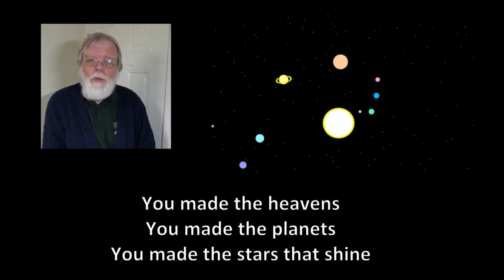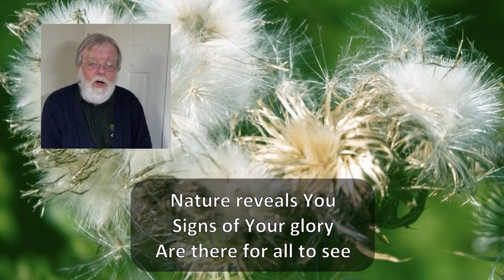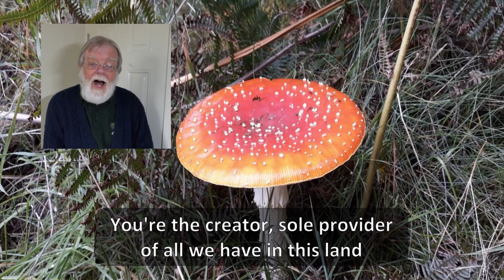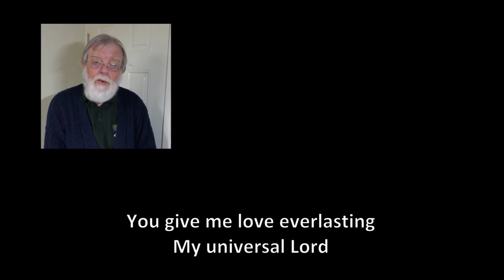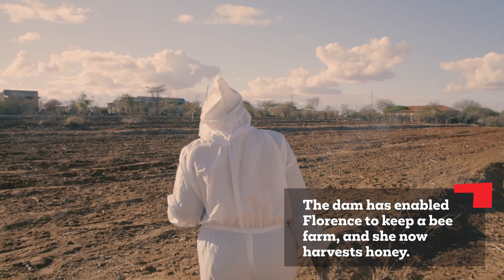Morning Prayer - Monday 10th May